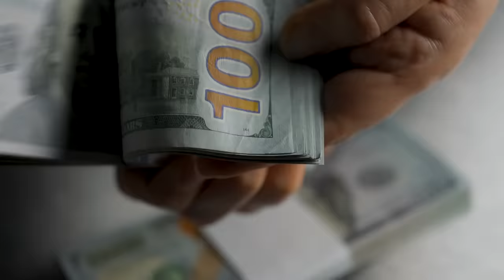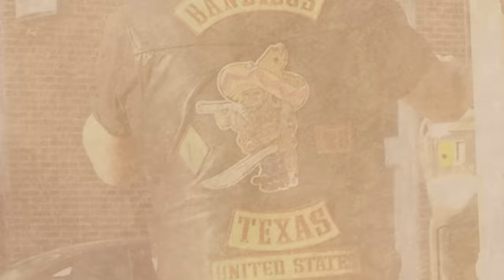Top 10 Most DANGEROUS Bandidos In History